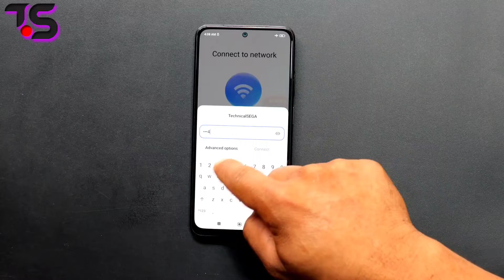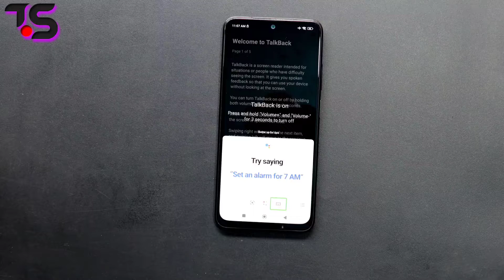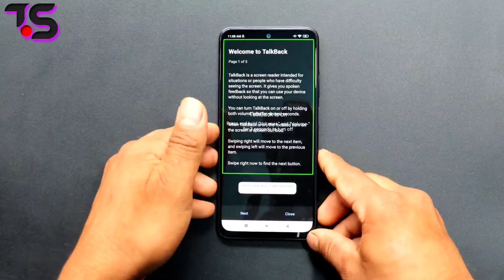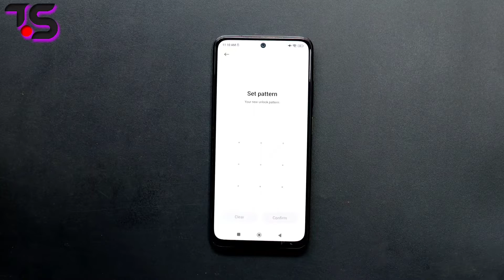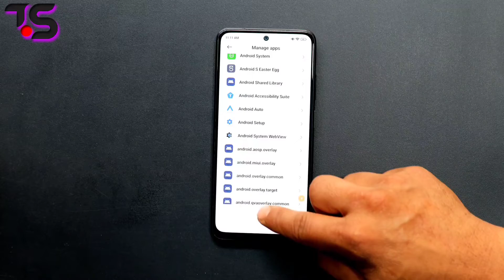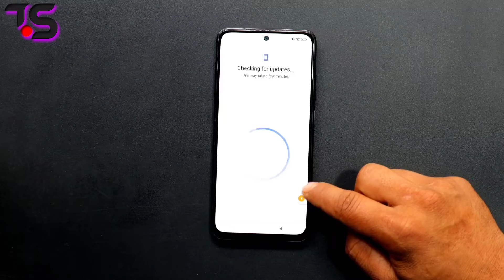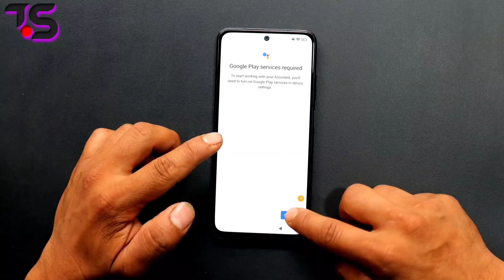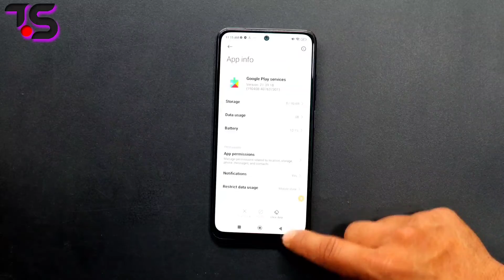Redmi Note 10 Pro Frp Bypass/Google Account unlock | MIUI 13 | Without PC/Tool || 100% working 2022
without pc 2022 - Redmi note 10 pro Frp Bypass and google account unlock | miui 13 | without second space